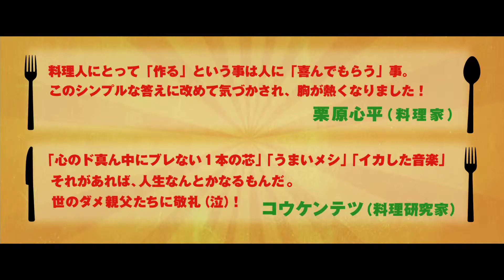映画『シェフ 三ツ星フードトラック始めました』予告編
2015年2月28日（土）より、 TOHOシネマズ シャンテほか全国ロードショー
ロサンゼルスにある一流レストランの料理人カール・キャスパー（ジョン・ファヴロー）は、口うるさいオーナー（ダスティン・ホフマン ）と衝突し、創造性に欠ける料理を作ることを拒み、店を辞めてしまう。心配した元妻イネス（ソフィア・ベルガラ）の提案で、息子パーシー（エムジェイ・アンソニー）と故郷のマイアミを訪れたカールは、そこで絶品のキューバサンドイッチを食べたことをきっかけに、イネスやパーシー、友人とともに、フードトラックでの移動販売を始めることにする。マイアミからニューオリンズ、ロサンゼルスへと旅をしながら、カールは料理や人生に対するパッションを取り戻していく。

配給：ソニー・ピクチャーズ　エンタテイメント